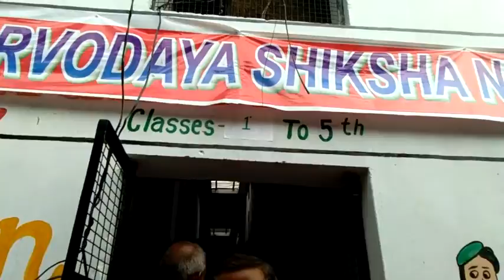ये विद्यालय फर्जी है...